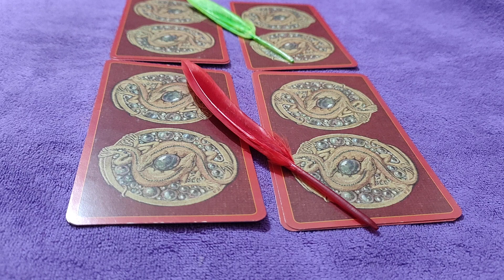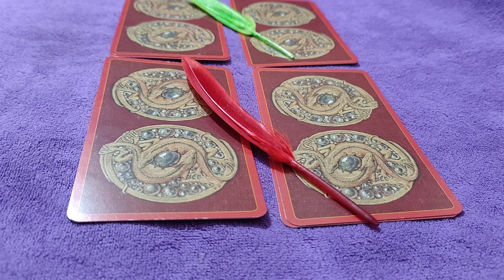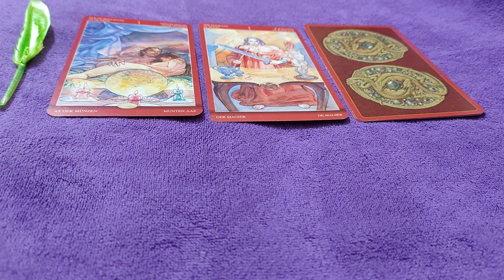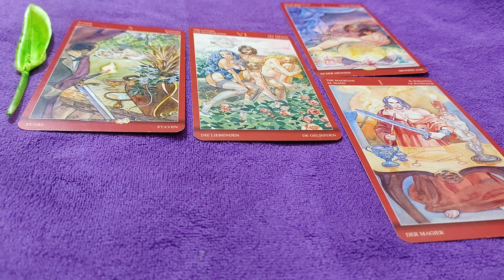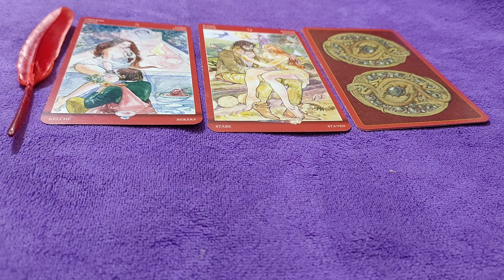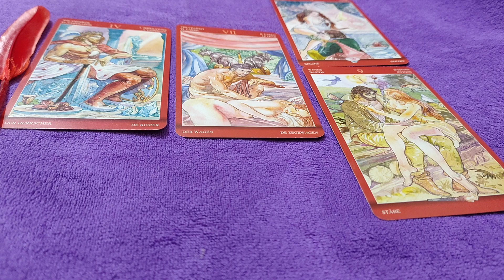🌊18+❤️👉Your & Your 🤵Spouse's👰👉 First Wedding Night Experience👉Timeless Pick a card Reading👉Hindi💦...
🌬️Time Stamps:---

Intro-00:00
💦Pile 1👈Green Feather👉01:44
💦Pile 2👈Red Feather👉15:10

🐬Hi. My viewers...